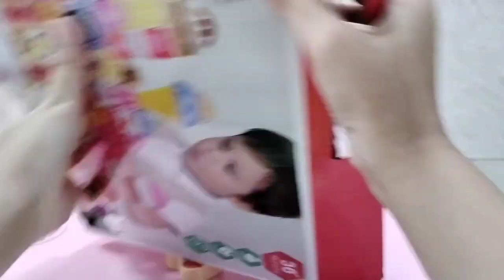Mainan Edukasi Anak Blocks Es Krim ||| Ice Cream World Building Blocks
Hai semua... Hari ini aku bermain Ice Cream World Building Blocks. Tonton videonya sampai selesai ya.

Cara mainnya dengan menyusun wooden blocks menjadi banyak bentuk seperti yang ada pada video, jadi ditonton sampai habis ya...